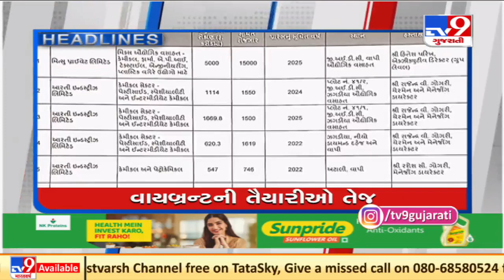TV9 Headlines @ 3 pm: 29-11-2021| TV9News